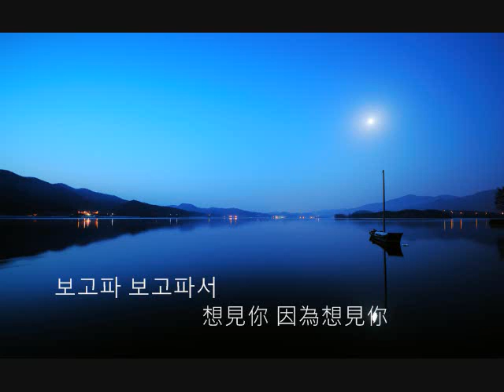吉他自彈自唱-因為想念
學了一段時間的吉他
終於可以自彈自唱了~
雖然還是彈的不好
但這是我的第一個成果
會繼續努力的